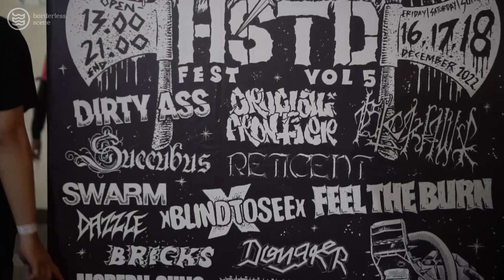BLIND TO SEE - Sadar Medley Make a Change (Live at Husted Fest 2022)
BlindToSee is a hardcore band from Bandung, Indonesia. They're also mentioned as one of the hardcore pioneers in Bandung. Playing typical traditional fast old school HardcorePunk like Youth Of Today.

Azis as vocal said to us their new album will come next year, we hope all the best for them. Lets rawk the moshpit!